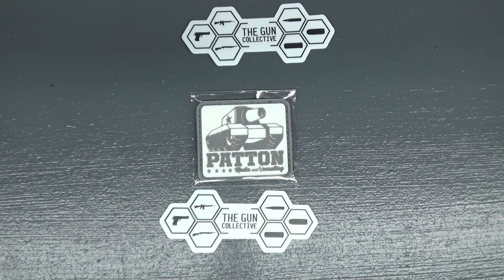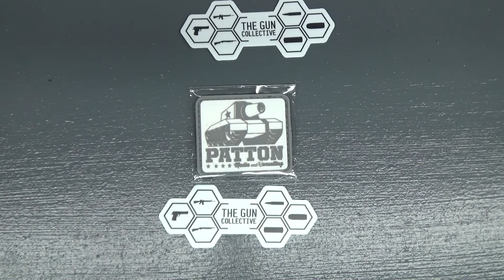The Gun Collective Swag Pack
I picked up The Gun Collective Swag Pac. I am a big fan of John's videos.